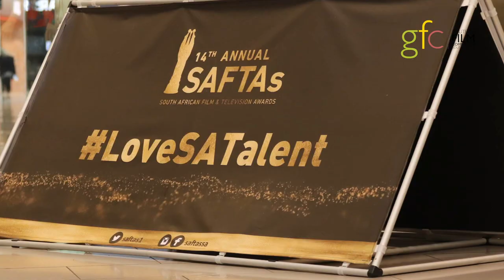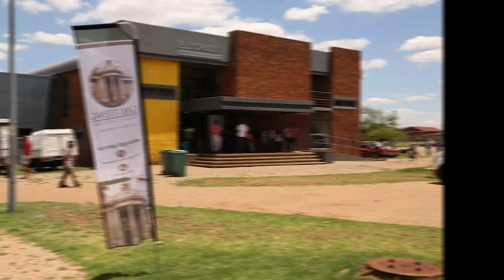Gauteng Film Commission Film Industry Support 2015-2019 Reel HD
Under the strategic theme of the 6th Administration of the Gauteng Provincial Government: “Growing Gauteng Together”, and informed by instructing legislation and policy, the Gauteng Film Commission reflects its mandate/ purpose as to mediate between the interests of the State, industry and society in the Gauteng audio-visual sector; to ensure that the audio-visual industry plays a meaningful role in job creation and socio-economic transformation, and is a major contributor to Gauteng’s positioning as the hub of Africa’s creative and cultural industries.

Fulfilling the role of “mediation between the interests of the State, industry and society in the Gauteng audio-visual sector” will require that the GFC adopts an activist approach, and necessitates that the GFC listens attentively to emerging concerns of all constituents in the Gauteng audio-visual industry; has the capacity to innovate and respond effectively; and works in a proactive manner with relevant public and private sector, civil society bodies and all stakeholders to ensure a timeous response to emerging challenges.

Realising the intent of this strategic plan will require that programmes and interventions be implemented through a much broader collaboration of all stakeholders and partners, especially the private sector and higher education institutions.

For the period to 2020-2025, the GFC will focus on achieving the following strategic medium-term results (outcomes):
1) Enhancing the contribution of Gauteng’s audio-visual industry to socio-economic development;
2) Increasing the volume of locally produced audio-visual content;
3) Enhancing the market penetration of Gauteng produced content;
4) Transforming the industry through training, mentorship and enterprise development;
5) Providing research insights and analytics to support evidence-based policy and decision making; while
6) Ensuring sound governance, operational excellence and high-performance.

Where the Five-Year Strategic Plan outlines the GFC’s mandate, strategic focus, priorities, impact and outcomes, as approved by the Board as the Entity’s Accounting Authority, this APP carries that forward and presents the GFC’s outcome-aligned outputs, indicators, annual and quarterly targets for 2020/21, as year one of the new five-year strategy.
The Five-Year Strategic Plan, in support of the National Development Plan and under the strategic theme of the 6th Administration of the Gauteng Provincial Government: “Growing Gauteng Together - our  Roadmap to 2030”, reflects the GFC’s contribution to the vision of the Premier that the Gauteng City Region is “positioned as the hub of Africa’s creative and cultural industries”.

2. CENTRAL THEME
The central theme of the Strategic Plan is a focus on strengthening the Gauteng audio-visual sector and “unlocking its dynamic potential role in economic transformation, job creation, social cohesion and nation-building”. This is in support of the MTSF-aligned provincial GGT2030 priorities:
1) Priority 1: Economy, jobs and infrastructure;
2) Priority 2: Education, skills revolution and health; and
3) Priority 3: Safety, social cohesion and food security.

Song "Riding my Soul" by Thabang Ags Sennelo ft St. Plaatjies™ (Main mix) by Mr. Plaatjies